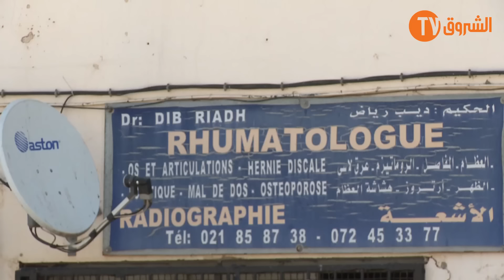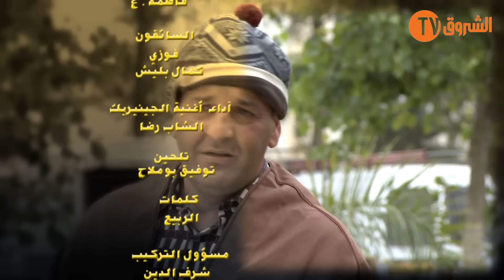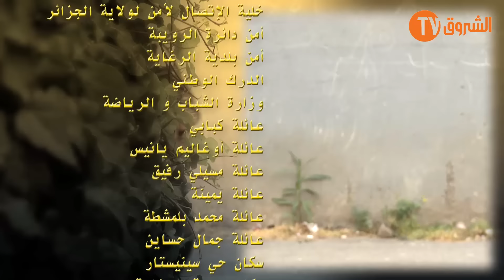عمارة الحاج لخضر| الموسم الرابع| الحڤار يتحڤر | Imarat EL Hadj Lakhder